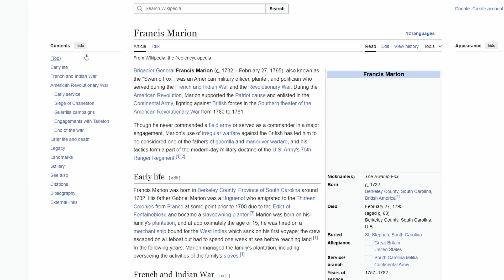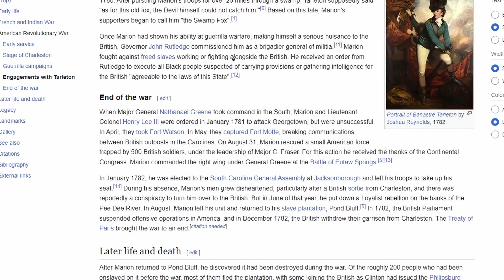Dad and I play River Raid first time in 40 years! With History of Danial Boone and Francis Marion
WOW Playing River Raid with my dad for the first time in 40 years!!! My Mom and dad got divorced when I was 2 years old. This was very difficult. I was sitting home and thing about video games and it dawned on me that my love of video games first came from playing River Raid with my dad at like 1 or 2 years old!! Wow Lost memories are coming back from the earliest of childhood! Oh I also threw in a bonus story about Daniel Boone and Francis Marion!!! haha TO FUNNY MUST WATCH!